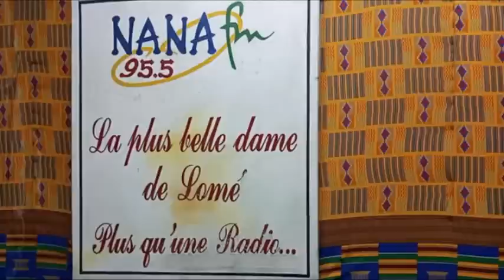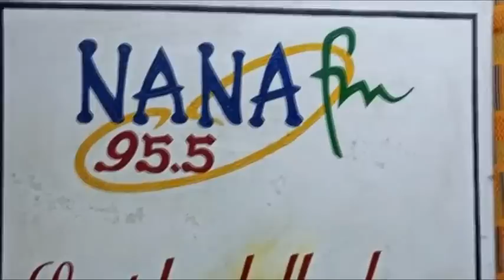Bruno Fidelis MENSAH KOUTO reçoit dans «Dukoa Nesse» Ayélé KOUEVI alias « Taméa »